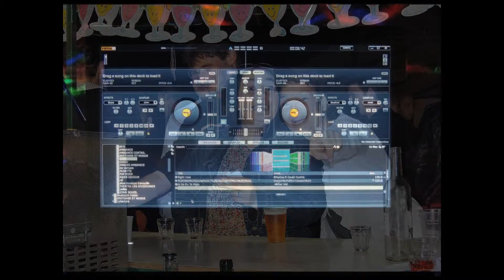fête de la musique 2013